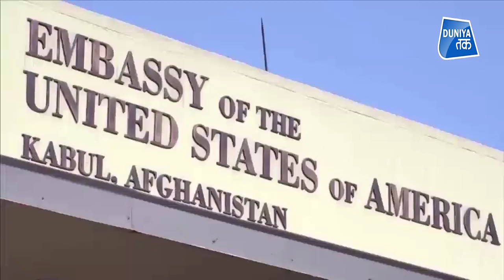Afghanistan: Kabul Airport से आईं दिल दहलाने वाली तस्वीरें। By Pushpa Maurya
क्लिक कर देखें लेटेस्ट TAk फोटो गैलकाबुल एअरपोर्ट पर नियम कानून तब तहस नहस हो गए ...जब प्लेन में चढ़ने के लिए ऐसे भगदड़ मची...ये भगदड़ ऐसी थी कि मानो ये प्लेन नहीं कोई बस हो...डर का आलम ये रहा कि अफगानिस्तान से बाहर निकलने के लिए यहां लोग कुछ भी कर गुजरने को तैयार हैं...अफगानियों को चारों ओर अपनी मौत नजर आ रही हैं...ऐसे में जिंदगी के लिए वो कुछ भी करने को तैयार हैं...री